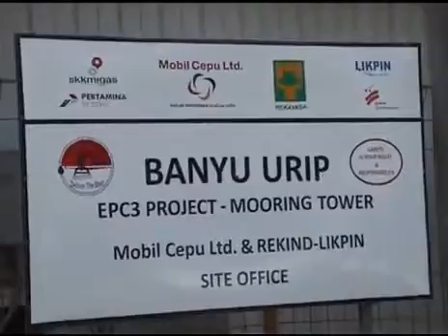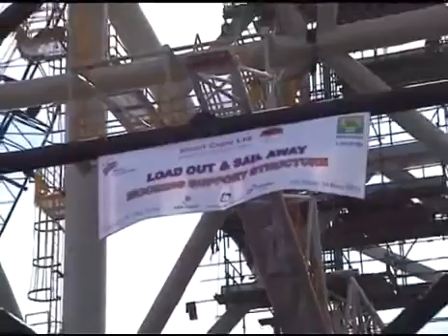Mobil Cepu Banyu Urip EPC 3 Project, Mooring tower yoke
Fabricated by Bakrie Construction